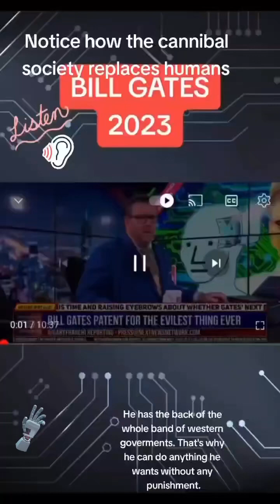Patent on Computerized Human Bodies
If you’re ready to learn your Rights to Reclaim your Securities & Personal Power reach out for a consultation with The Freedom People

🇺🇸𝐔𝐒𝐀𝐅 𝐕𝐞𝐭𝐞𝐫𝐚𝐧 — 𝐒𝐚𝐬𝐬𝐲 𝐕𝐢𝐛𝐞𝐬 ✨𝐌𝐢𝐧𝐝 𝐁𝐨𝐝𝐲 𝐒𝐨𝐮𝐥 ✨ 𝐊𝐮𝐧𝐝𝐚𝐥𝐢𝐧𝐢 𝐘𝐨𝐠𝐚 𝐁𝐫𝐞𝐚𝐭𝐡 𝐌𝐞𝐝𝐢𝐭𝐚𝐭𝐢𝐨𝐧 𝑨𝒘𝒂𝒌𝒆𝒏𝒊𝒏𝒈 𝑾𝒐𝒎𝒆𝒏 𝐭𝐨 𝐭𝐡𝐞𝐢𝐫 𝑷𝒐𝒕𝒆𝒏𝒕 𝑷𝒐𝒘𝒆𝒓 & 𝑷𝒖𝒓𝒑𝒐𝒔𝒆 🦋 Fitness & Nutrition Enthusiast — 𝑳𝒊𝒇𝒆𝒔𝒕𝒚𝒍𝒆 & 𝑾𝒆𝒍𝒍𝒏𝒆𝒔𝒔 𝑬𝒎𝒑𝒐𝒘𝒆𝒓𝒎𝒆𝒏𝒕 𝑴𝒆𝒏𝒕𝒐𝒓 — Mind Body Soul Weaver

I'm Your Personal Empowerment Mentor, Wellness Advocate, & Self Love Alchemist!
A Lifestyle Designer ❤️ 𝑺𝒆𝒍𝒇~𝑳𝒐𝒗𝒆 𝑨𝒍𝒄𝒉𝒆𝒎𝒊𝒔𝒕 & 𝑪𝒂𝒕𝒂𝒍𝒚𝒔𝒕 🔮 Sacred Space Embodiment of the ✨𝐌𝐢𝐧𝐝 𝐁𝐨𝐝𝐲 𝐒𝐨𝐮𝐥✨
I Change Lives!

I believe in a reEvOLvE-Soul-Lution!

🗣 Professional Speaker — Divine Channel & Guide — Re-Evolution Visionary

As a Sacred Space Holder, I facilitate healing the addiction to old stories & beliefs. When You Master Your Breath, You can Master Your Mind, & ultimately Master Your Life!

Feel It To Heal It because Truth is something that can only be felt & when You Tap Into Your Body's Wisdom, You Tap Into Your Truth!